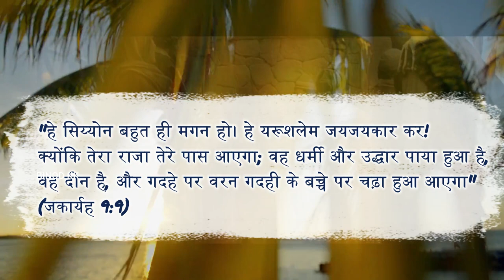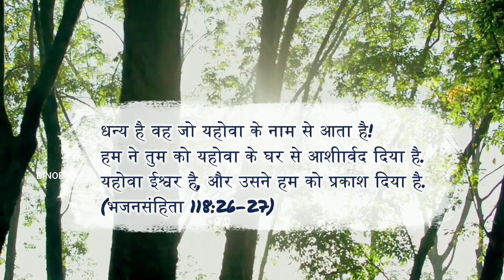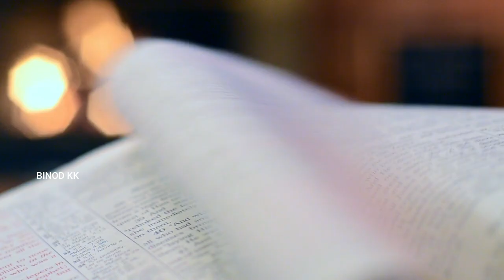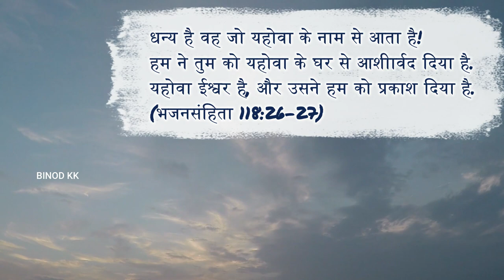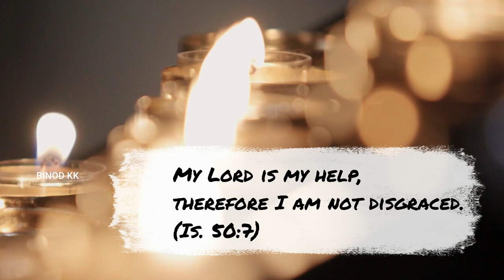ओ मेरे प्रभु येरुसलेम Palm Sunday Hindi Devotional Song🏝🎵🎶🎷🎭🎹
In this video, a Hindi devotional song is presented on the occasion of Palm Sunday. This Sunday is an entry point to passion week, the holiest week in the season of Lent.
"BINOD KK" is basically a "people's blog" channel. The platform offers people of all ages the opportunity to present performances such as dances, songs, social celebrations, and even religious performances and celebrations. Our achievements are also entering old age.
I have seen many great performances on and off stage. Broad performances are often overlooked. "BINOD KK" invades to fill this gap.
"Binod KK"'s ultimate aim is to present such performances on the world's best and biggest platform and to recognize their efforts, talent, uniqueness, skill, and ultimately present performance through Youtube.
Well, broadening the "BINOD KK" horizons, we recently added a vlog to our bucket list. This channel offers ample opportunities to bring joyful moments of life into the world.
Every video inspires @BinodKK to make quality content.